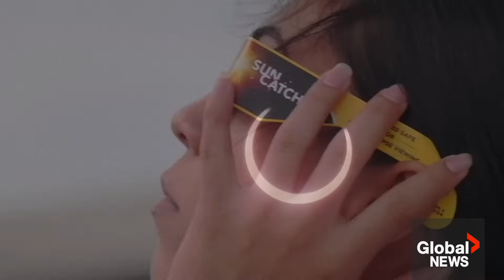Rare "ring of fire" solar eclipse dazzles people across Americas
People across the Americas gazed at the skies on Saturday, hoping to catch a glimpse of a rare phenomenon known as the annular solar eclipse.

The so-called “ring of fire” was visible in parts of the United States, Mexico and many countries across South and Central America, according to NASA.

“It’s one of those great incidents that nature gives us. So I think its something really beautiful, I think (it) is  one of those things that you can’t miss," Omar Lopez said, who watched the rare spectacle from Campeche, Mexico.

An annular solar eclipse occurs when the moon’s shadow covers the sun,
leaving its outer edge visible, causing the sun to look like a ring.